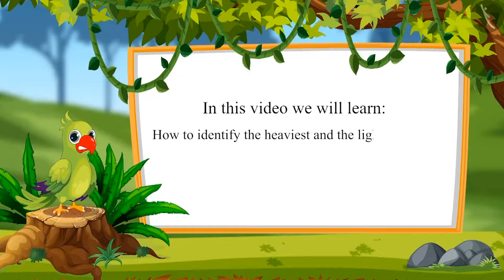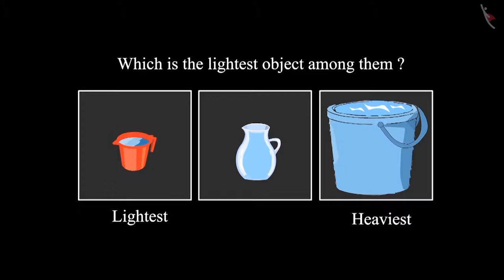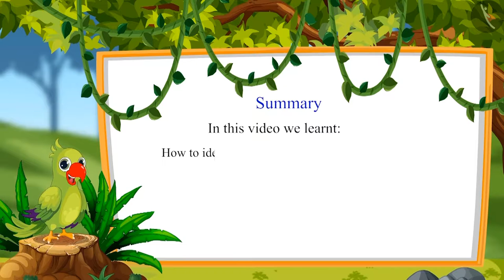Heavy and Light | Part 2/3 | English | Class 1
Heavy and Light | Part 2/3 | English | Class 1 | NCERT

Heavy and Light | Measurement of Length | Grade 1 | NCERT | Measurement

Welcome to part 2 of Heavy and Light. In this video, we will discuss the concept of Heavy and Light.